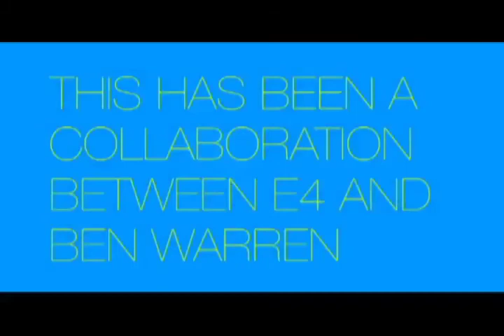Advertisement Break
1 of 2. Piece for Design Project, ECA First Year, Semester 2.